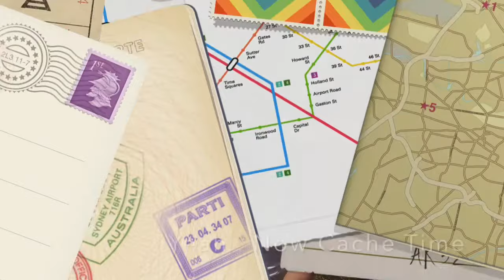Aussie Hike & Cache (GCNW)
Join Muppet95 and Seemyshell as they attempt a 4hr round trip Hike for a Cache up an Aussie Mountain.

Periscope - @Seemyshell
YouTube - The Aussie Geocacher, Seemyshell